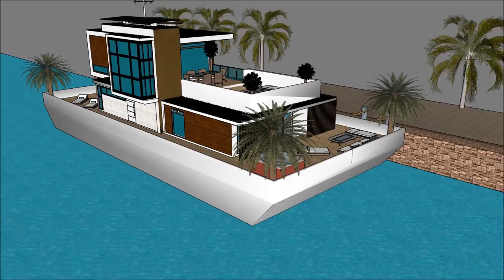आधुनिक घर DIZAIN भारत घर चेहरा पॅक स्केचअप वीडियो आर्किटेक्चर डिजाइन लक्झरी हवेली मालमत्ता फ्लोटिंग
The floating house villa houseboatzania launching an innovative high-end luxury yacht floating house villa mansion home design potentially as a display of exhibition of the आधुनिक घर DIZAIN भारत  घर चेहरा पॅक स्केचअप वीडियो आर्किटेक्चर डिजाइन लक्झरी हवेली मालमत्ता फ्लोटिंग.

The collection of the Floating house villa houseboatzania concept of आधुनिक घर DIZAIN भारत  घर चेहरा पॅक स्केचअप वीडियो आर्किटेक्चर डिजाइन लक्झरी हवेली मालमत्ता फ्लोटिंग consists of high luxury and architectural art pieces in minimalism combined with living on the waterfront of the harbour.

The floating house villa mansion yacht design has the basis to sustain living with high standards and contemporary structural design आधुनिक घर DIZAIN भारत  घर चेहरा पॅक स्केचअप वीडियो आर्किटेक्चर डिजाइन लक्झरी हवेली मालमत्ता फ्लोटिंग with numerous of prospects for excessive living and celebrating the desire of life worldwide: